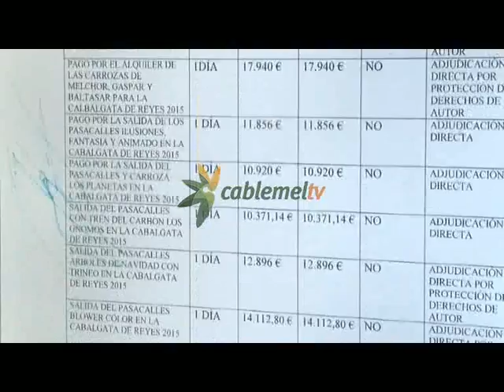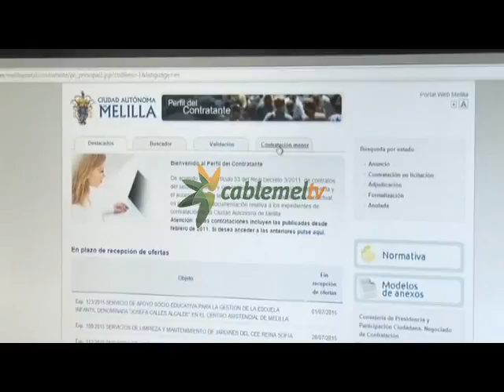La Ciudad Autónoma publica las contrataciones menores de sus consejerías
La Ciudad Autónoma publicar en la web institucional las contrataciones menores que efectúan las consejerías del gobierno. Hasta hace tan solo unas semanas, el ciudadano solo podía consultar en la web las adjudicaciones de contratos de elevadas cuantías, siendo los contratos menores totalmente inaccesibles. El Gobierno de Imbroda se ha visto obligado a publicarlos tras la aprobación en 2013 de la Ley de Transparencia  cuyo plazo para cumplirla expira en diciembre de 2015.